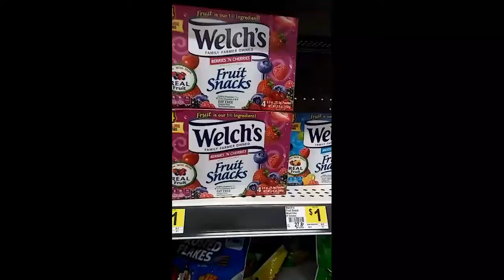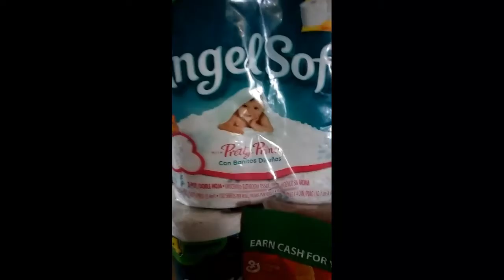Checking out the new Dollar General with Sis/mini coupon Haul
WOOOOHOOOO! FINALLY! There is a new Dollar General open in our area! :) Right across the street from my house infact! So I took my sweet and goofy girl along with me to check it out and found a few things with coupons.. :)